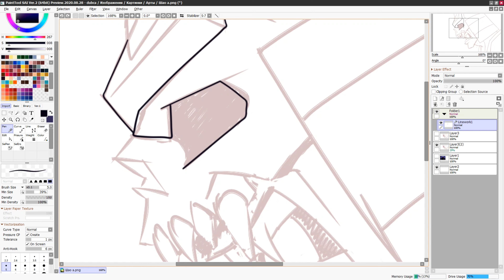Шао Кан / Shao Kahn (Mortal Kombat)